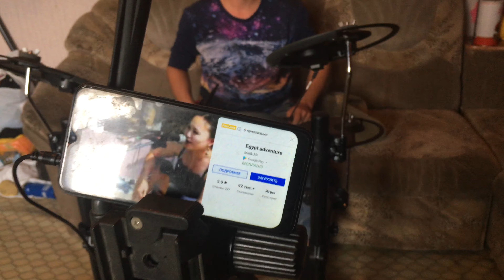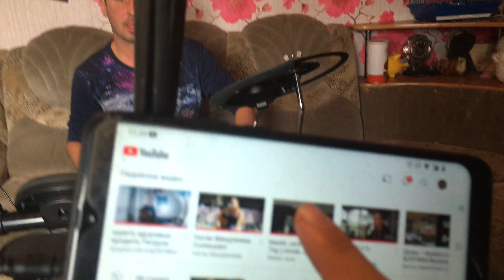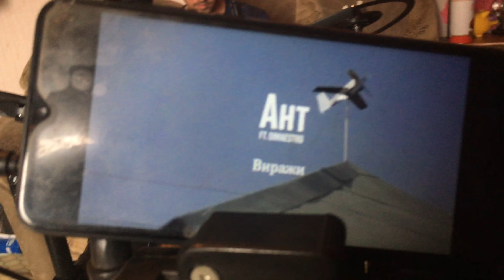БумБастиК и Барабаны YAMAHA